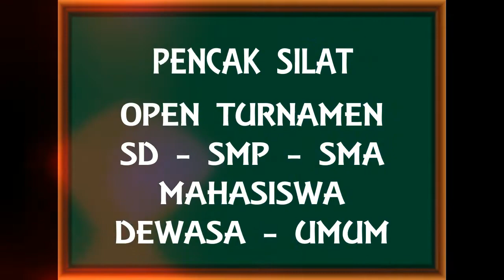Atlit Paguron Pencak Silat Pusaka Riksa Diri di Pencak Silat Open Tournament SD/SMP/SMA/MAHASISWA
jangan lupa subscribenya